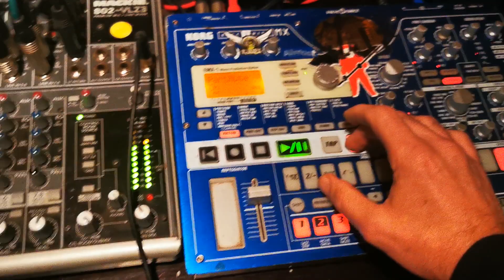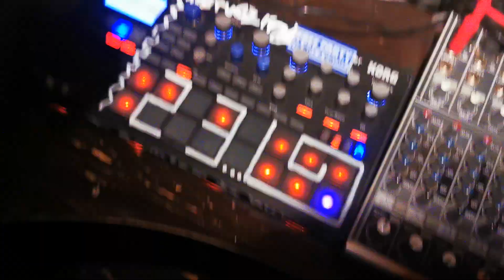Testing new patterns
Voilà à quoi ça ressemble dans son premier jet lorsque tu viens juste finir une pattern sur chacune des deux machines et que tu testes l'ensemble un peu en mode "random". 😉😊.
Les combinaisons de parts, de sons, et enchaînements viendront au fur et à mesure, surtout à force de les jouer afin de les mémoriser.
Et la il me reste plus qu'à travailler la ou les patterns de TB3 qui pourront s'accorder avec l'ensemble.
Et il y a en un déjà un autre bon paquet d'autres patterns en préparation pour le nouveau live.,en espérant víte pouvoir le jouer.
A suivre... 🎹🎹🎹🎙️🎙️🎙️🎧🎧🎧
Keep On Ravin' 🙂